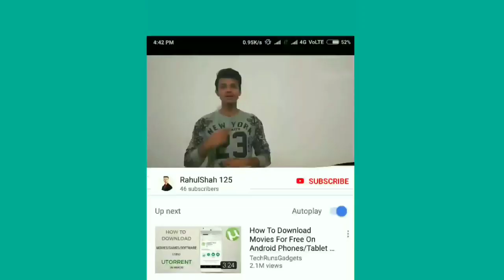Say a sorry before it's too late! Inspired speech by Gaur Gopal Das ||DeafVlog